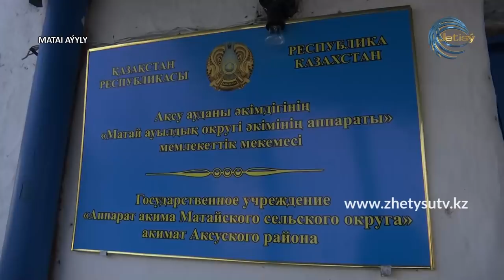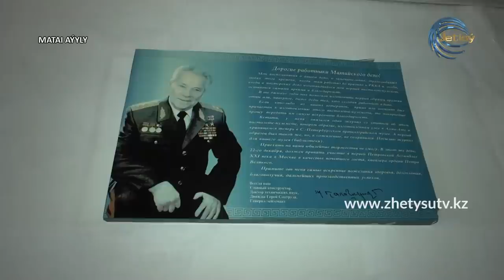АУЫЛДАҒЫ АҒАЙЫН - МАТАЙ АУЫЛЫ (АҚСУ АУДАНЫ) 21.11.20